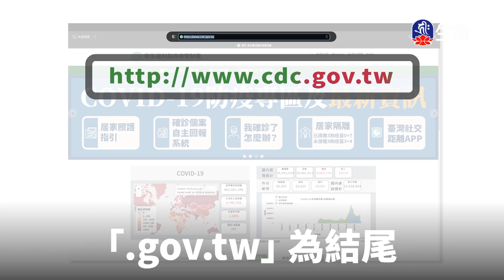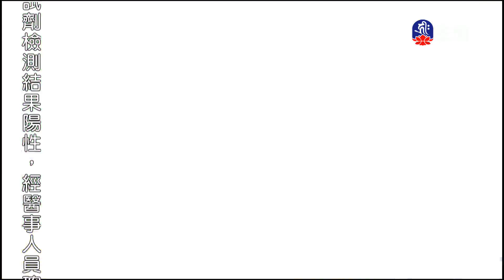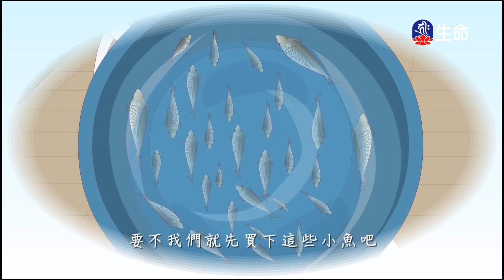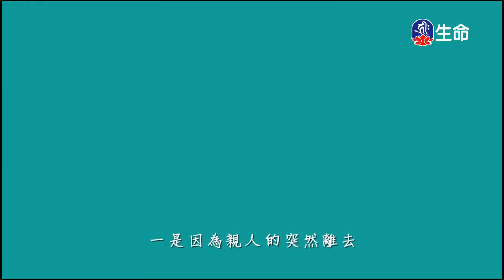偷狗賊的連環報、苦難的捕魚人_愛護生命卡通動畫系列_(lifetv_20221031_19:00)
愛護生命卡通動畫系列_偷狗賊的連環報、苦難的捕魚人。